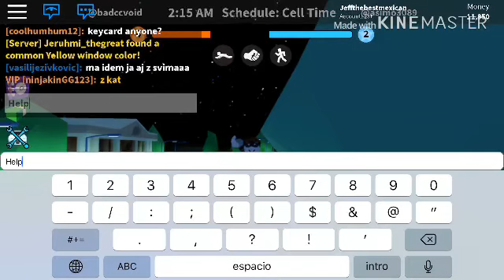Pretending to be A Uber Driver In ROBLOX Jailbreak (Epic Fail?! & More) (Episode #3)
Today I am pretending to be a fake Uber driver in ROBLOX jailbreak (Epic Fail?!)